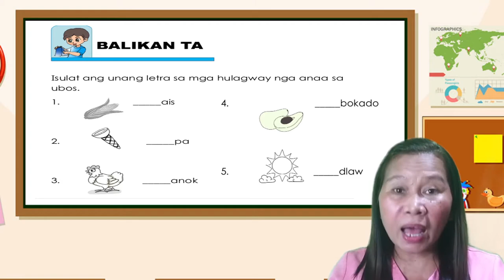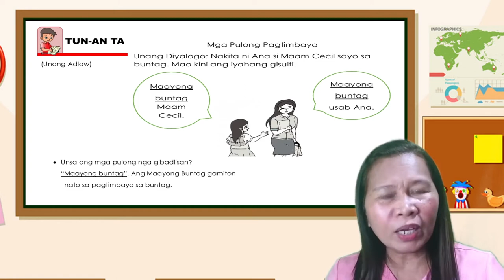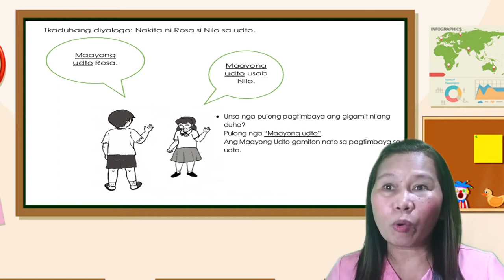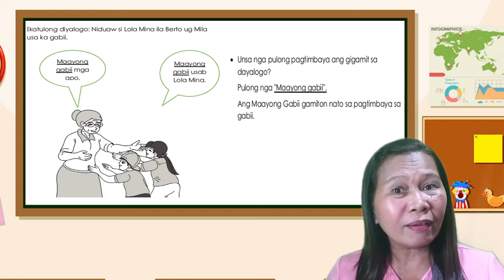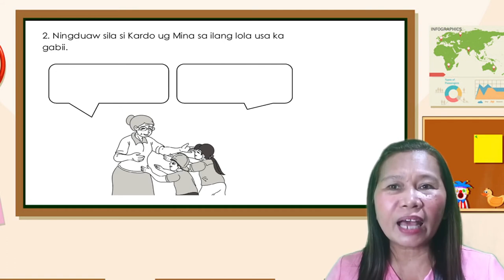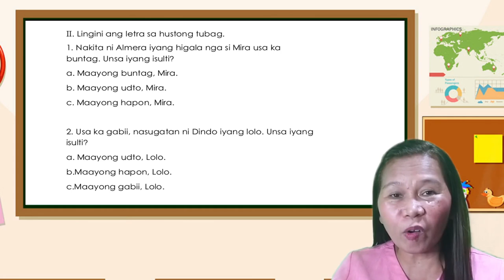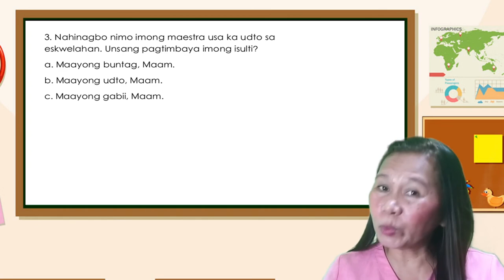Pulong Pagtimbaya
Mga Pulong Pagtimbaya

Happy Learning !